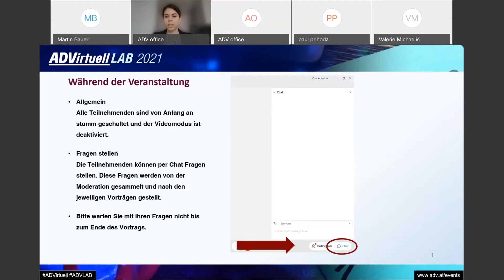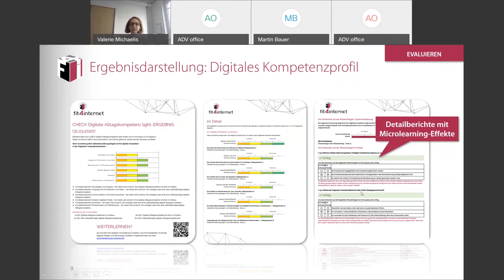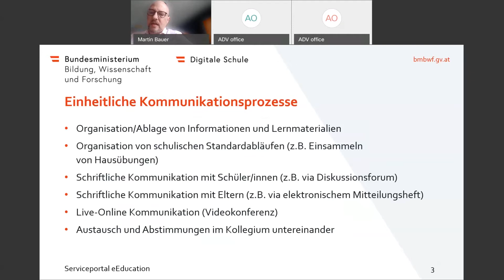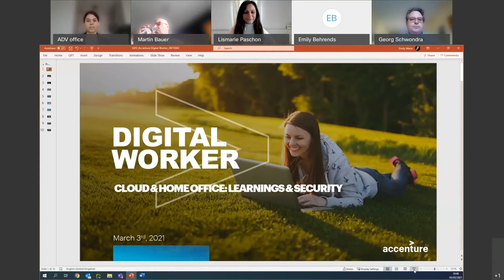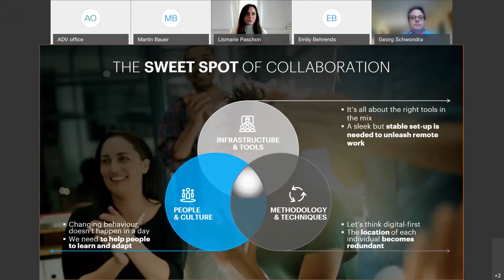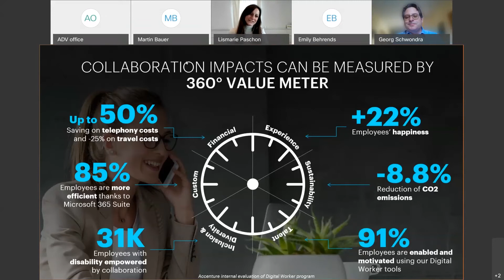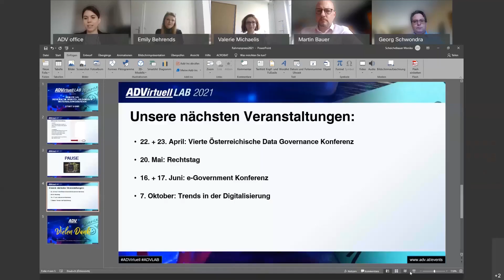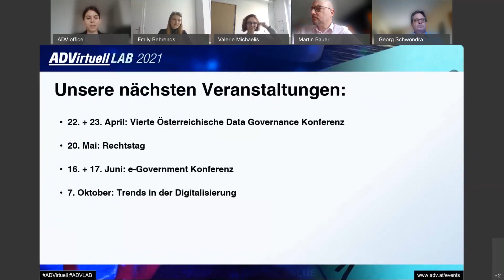ADV LAB: Remote 2.0.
Im Frühjahr 2020 wurden sowohl Unternehmen als auch die Bundesministerien vor eine große Herausforderung gestellt. Innerhalb von wenigen Tagen mussten Konzepte entwickelt, geplant und umgesetzt werden, um einen normalen Betrieb auch während des Lockdowns aufrechterhalten zu können.

Für viele Unternehmen bedeutete dies, ihren Mitarbeitenden die Möglichkeit für Homeoffice mit Zugang zu den lokalen Servern des Unternehmens einzurichten. Das brachte nicht nur Herausforderungen in der technischen Umsetzung, der Bereitstellung von Infrastruktur und bezüglich rechtlicher Aspekte. Auch jene Stolpersteine, die sich aufgrund der möglicherweise fehlenden oder gering vorhandenen digitalen Kompetenz der Mitarbeitenden ergaben, mussten innerhalb kürzester Zeit gemeistert werden.

Auf der anderen Seite standen auch viele Ministerien unter Druck. Unter anderem das Bundesministerium für Bildung, Wissenschaft und Forschung. Der Lockdown und die daraus folgende Umstellung auf Homeschooling mussten innerhalb weniger Tage umgesetzt werden.

In unserer Veranstaltung gehen wir genau auf diese Herausforderungen, Chancen und Erfahrungen ein und zeigen, wie Digitalisierung zur Resilienz in Unternehmen und in der Verwaltung beiträgt.